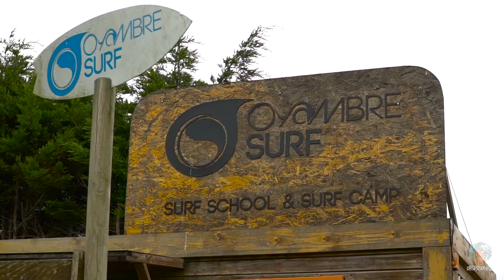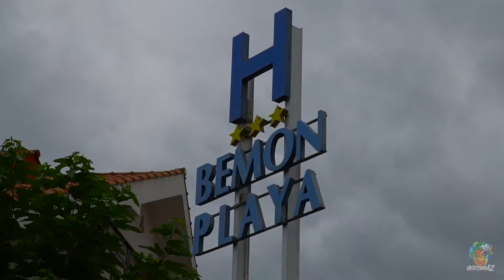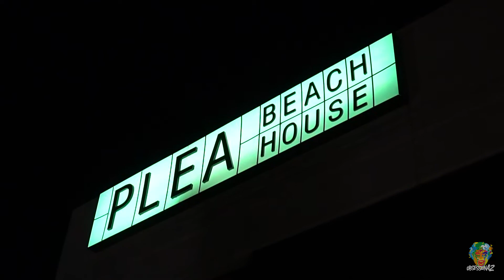ObsessionA2 Surf Loredo Experience Kira Miró Julio 2020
ObsessionA2 Surf Loredo Experience. Fin de semana de actividades en Cantabria de la fantástica actriz Kira Miró con su hermana Sarah y unas amigas. Alojamiento y clases de surf en Oyambre Surf House. Clases de surf en Somo en la escuela La Wave. Experiencia de padel SUP en Waikiki Cuchia. Espectacular aperitivo en el chiringuito de Cuchia. Alojamiento en Hotel Playa Bemon en Somo. Increible cena en el Plea Beach House. Comida y material de surf de Latas Surf House. Visita a la tienda Obsession Surf Santander.